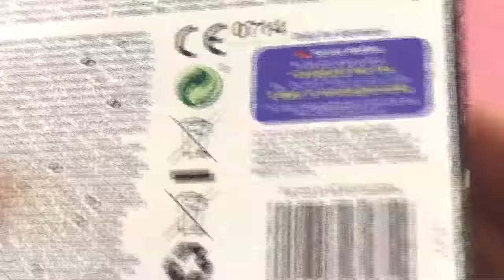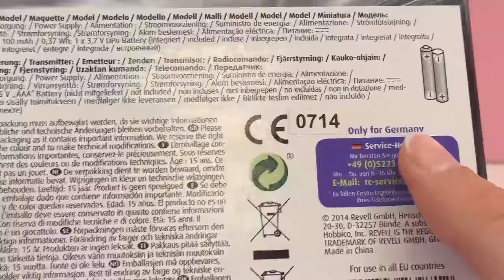Revell Nano Quadrocopter mini dron – unboxing co jest w zestawie